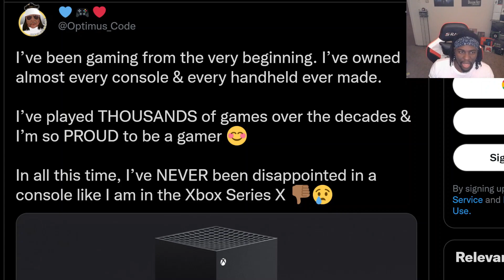Playstaion Fanboys Dissappointed In The Xbox Series X